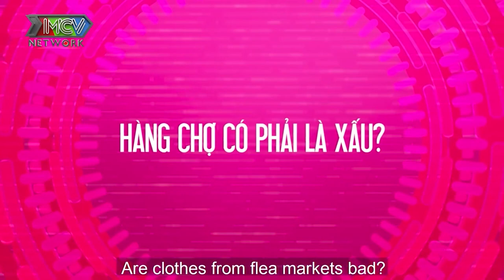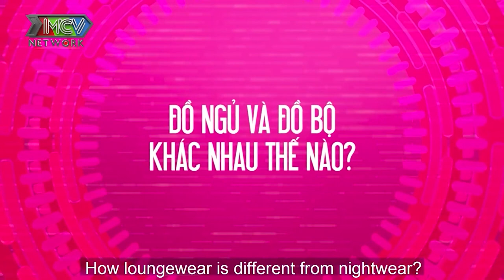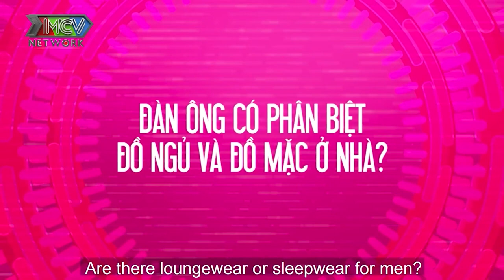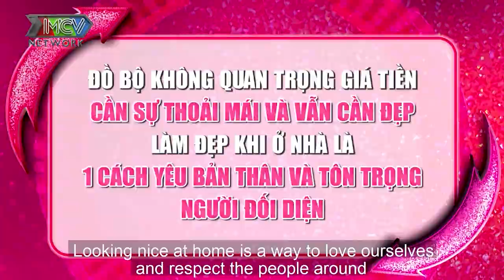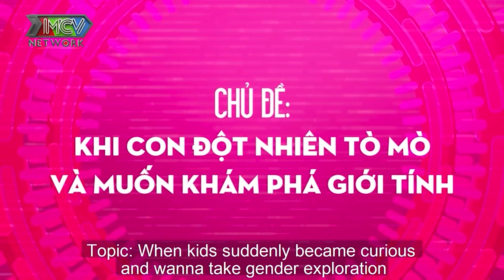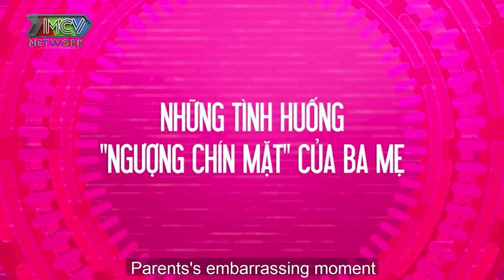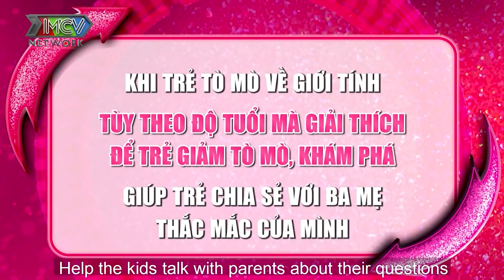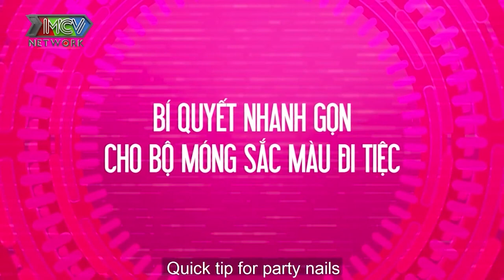Hội SIÊU MOM căng não chuyện GIÁO DỤC GIỚI TÍNH CHO CON nên nói thật hay tìm cách nói dối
GỒM 4 SIÊU MOM: Tuyền Mập - Đại Ngọc Trâm - Hana Giang Anh - Triệu Ái Vy.